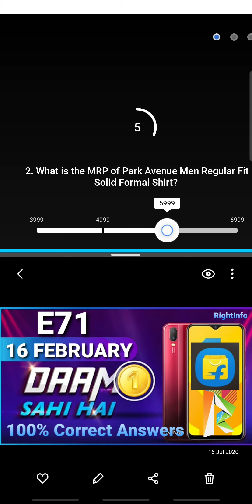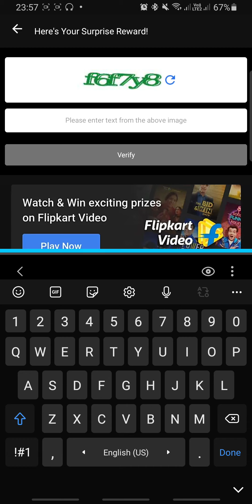Flipkart DAAM SAHI HAI Quiz Answers E71 | 16 February 2021 | 100% Correct Answers- Play & WIN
👉🏼 NOTE !

👉🏼 NOTE !

■ USEFUL VIDEOS !

1) कया हम ₹2500 Voucher दुसरे Account में Credit/Add कर सकते है ? - All Questions Answered With Proof.

2) क्या हम फिर से ₹2500 Flipkart Voucher Redeem कर सकते हैं? Same Account में? - All Doubts Cleared With Proof.

3) 2500 Rs. Flipkart Gift Voucher For Free | How To Get? How To Redeem?- All Details Explained